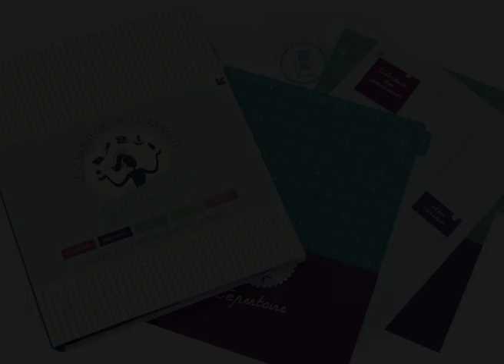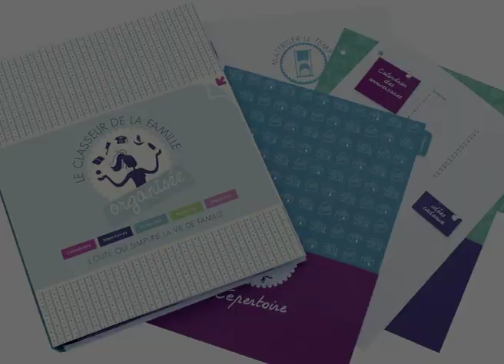"Le classeur de la famille organisée" de Emmanuelle Hamet aux Éditions FIRST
Maman qui travaille ou non, seule ou en couple, jamais vous n'aviez imaginé gérer autant de choses dans une seule journée...
Le Classeur de la famille organisée est l'outil indispensable pour gagner du temps et rester calme 365 jours par an !